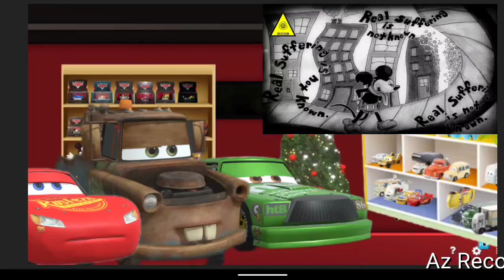Реакция на @Ivan_Konstruktor , SCP 616 « Врата ада манят любопытных»